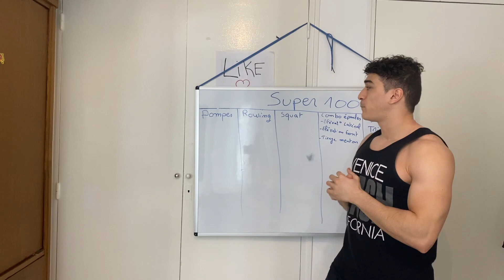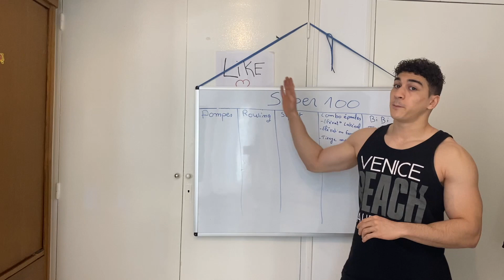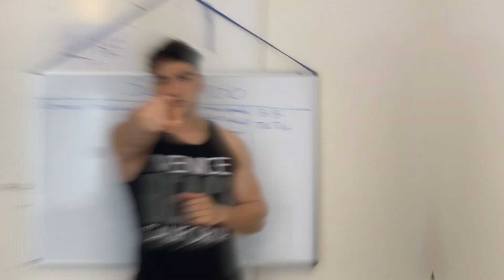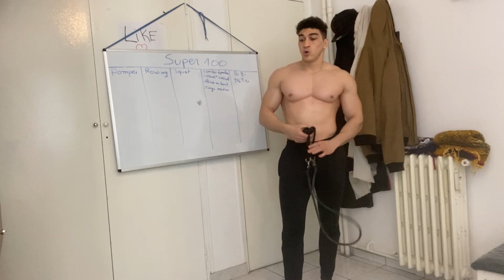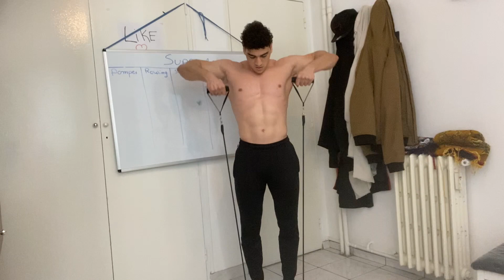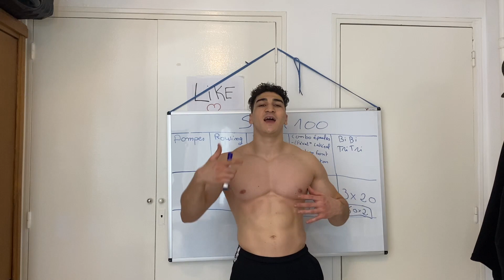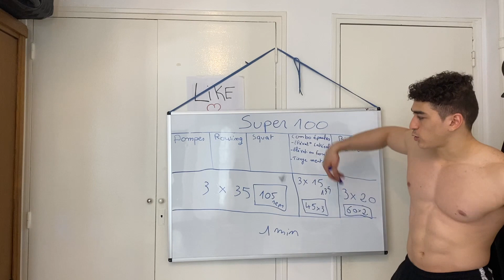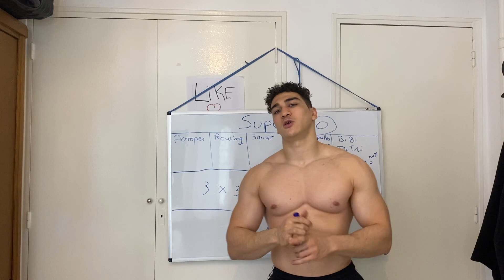SÉANCE MUSCULATION FULL BODY À LA MAISON SUPER 100 (sans matériel)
What’s Up les KHEYOS ! Dans cette vidéo je vous montre une séance de musculation à la maison à faire à la maison .

LIKE 👍, Commente ✍️ et Partage 🤝 la vidéo KHEYOS ❤️!

MAXI BEST ABS : Tous les secret et astuce pour avoir Tes Abdos🍫 ➡️

SUIVEZ-NOUS !

SOYEZ FIER DE VOUS !

Si tu arrives jusqu’ici écrit  " KHEYOS ! " en commentaire .